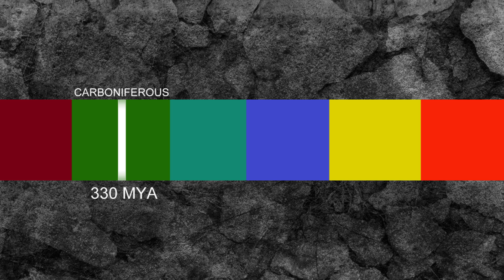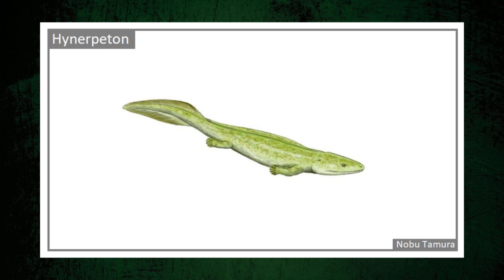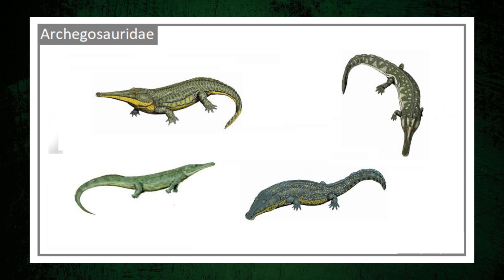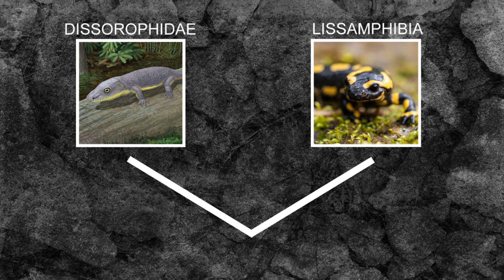Ancient Giant Amphibians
This video look into the giant amphibians, they were some of the first terrestrial creatures but were overthrown by our ancestors the amniotes.